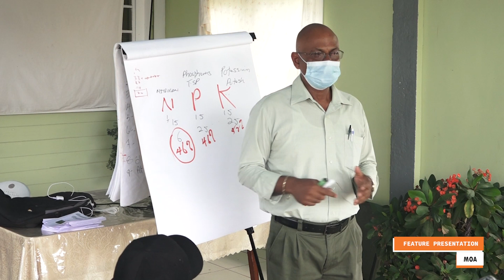Ministry of Agriculture's Guyana Rice Development Board's Special Feature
Since assuming office, the PPP/C government through the Ministry of Agriculture has been working with low-yielding rice farmers to improve and increase their production. So far, this initiative has helped hundreds of farmers. Here's an insight into the progress made thus far with the initiative.